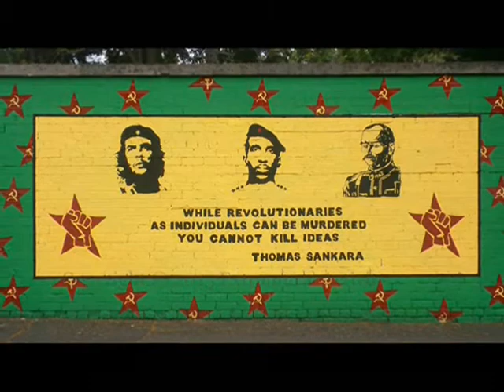Vlogmas 2020 22: - Fashion Nova Try On Haul (KIND OF A FAIL) (THICC / THICK GIRL FAIL)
Vlogmas 2020 Day 22: - Fashion Nova Try On Haul (KIND OF A FAIL)...!!! (THICC / THICK GIRL FAIL) , Curvy Girl FAIL AF
IMVU: Guest_LavenderLushOfficial